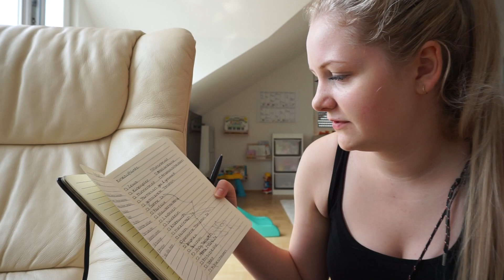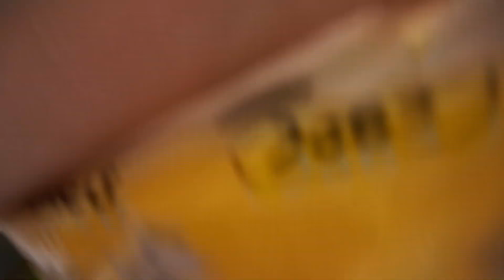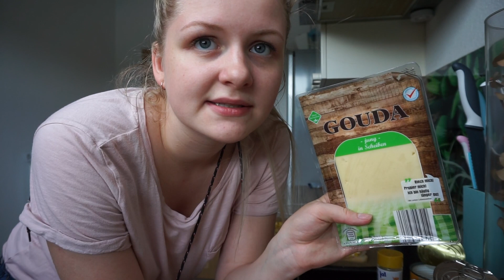Mein Alltag als Mama & Hausfrau | To-Do Liste schreiben | Mamavlog | julaavo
Ich hoffe sehr, dass euch dieser Vlog gefallen hat, wenn ja, lasst gerne einen 👍🏼 da und wenn ihr mehr von uns sehen wollt würde ich mich sehr über ein Abo freuen! 💕